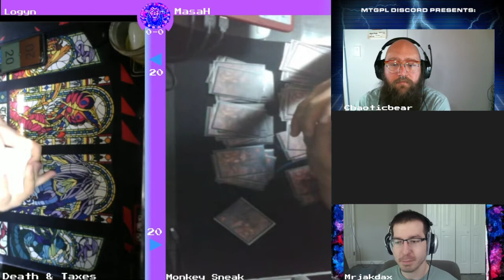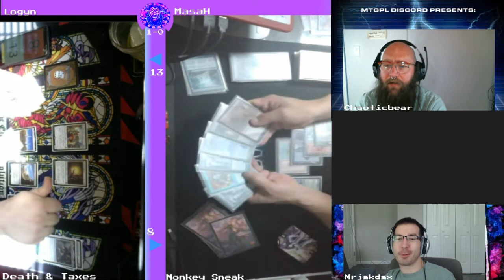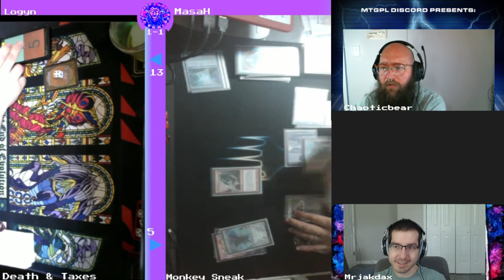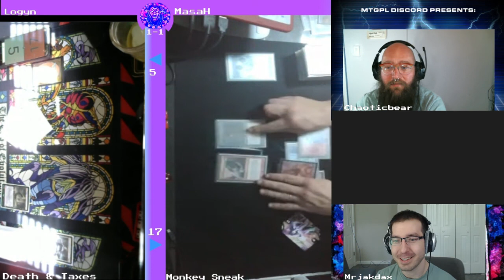MTGPL June Paper Legacy League Quarterfinals: Death & Taxes vs Monkey Sneak